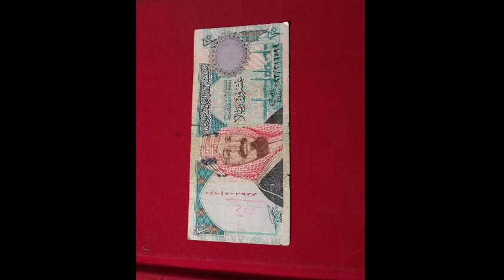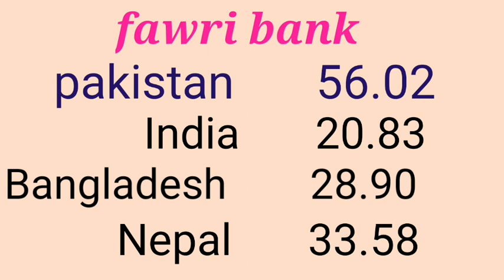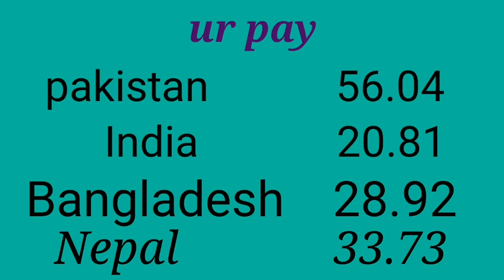Riyal rate today in Pakistan Today in India Today in Bangladesh Today in Nepal Today